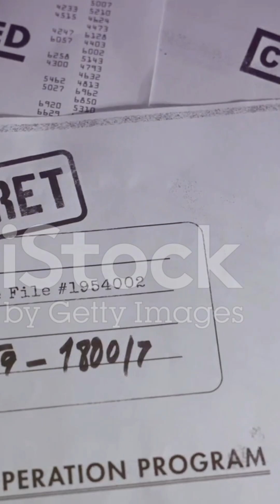Shorts Space Facts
Shorts Space Facts. Space Exploration Secrets 🛰️: Uncover the untold stories behind the Soviet Union's space triumphs, including the Sputnik era, Yuri Gagarin's historic journey, and their hidden lunar exploration initiatives.